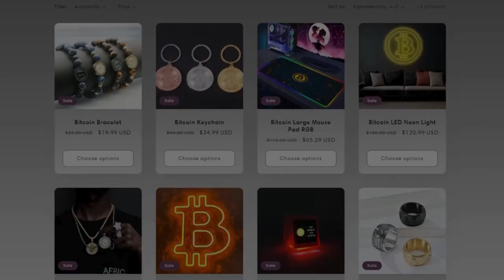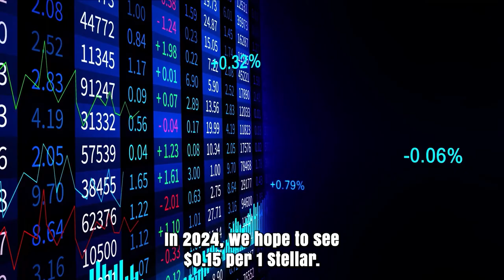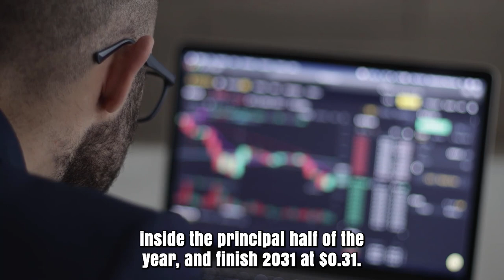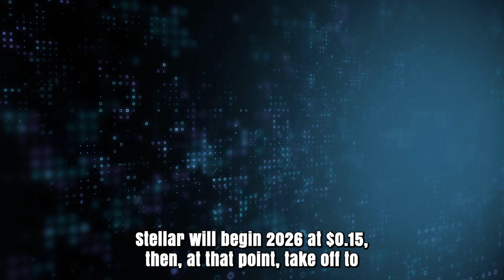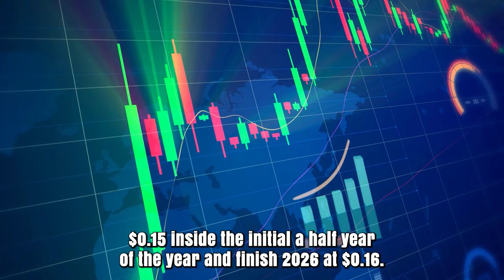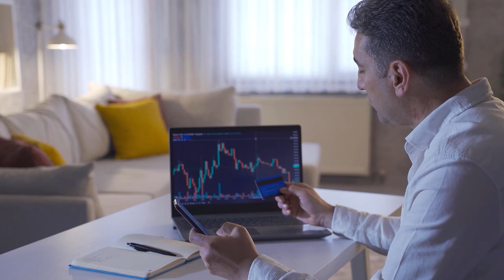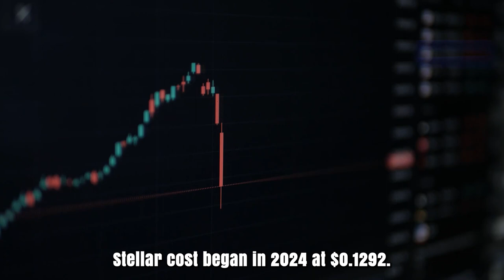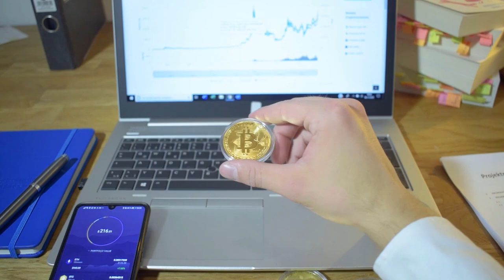XLM A 9000% IS FINALLY COMING AFTER THIS?? - STELLAR PRICE PREDICTIONS & NEWS